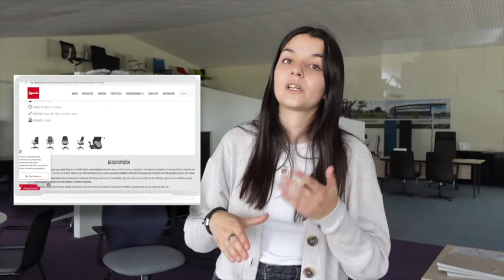Análisis y opiniones de la silla SPACIO AREZA | Ergonomía y sencillez.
NOVEDAD PARA ESTE 2022!!  Silla ergonómica con unas características básicas pero orientadas al mobiliario profesional, llega nuestra nueva silla Spacio Areza.
Por un coste en torno a los 120€ tendremos una silla totalmente operativa en 24h en casa, de montaje muy sencillo y con una ergonomía muy TOP.